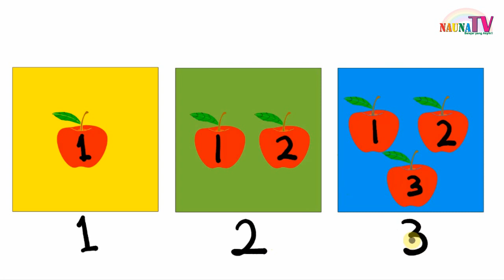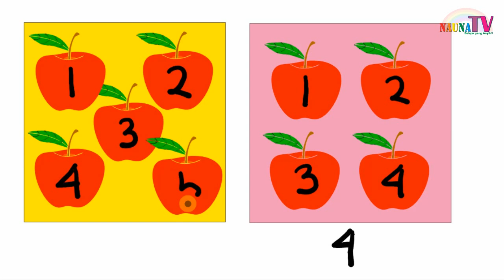Belajar Berhitung 1-5 dengan panduan gerak tangan untuk anak TK PAUD SD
Belajar membaca
belajar berhitung